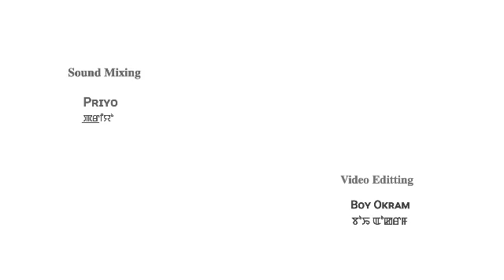LEISHA(Episode 31) //NILU LAISHRAM//RINDA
Leisha "By" Nilu Laishram

            Ep 31

Monologist - Rinda